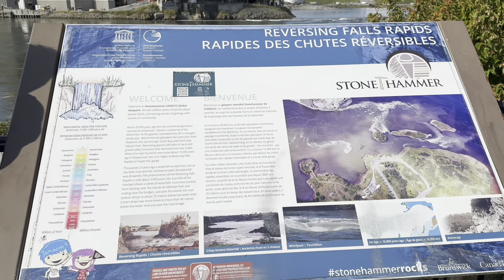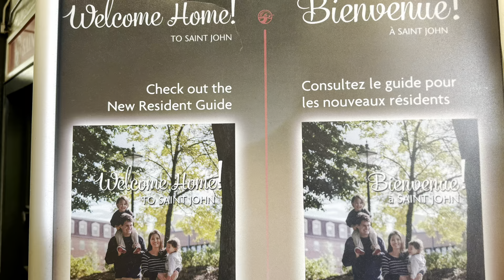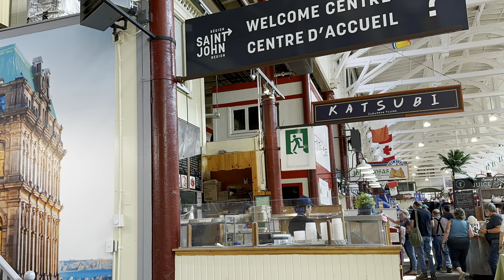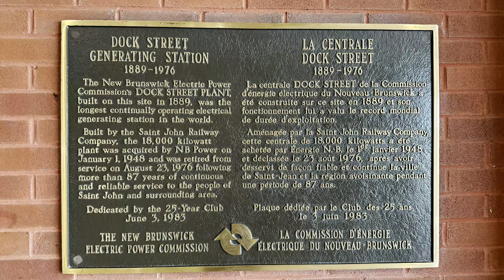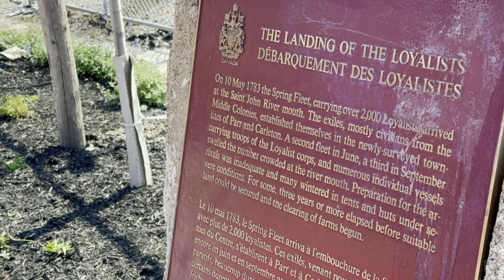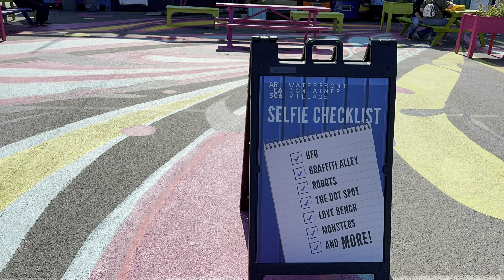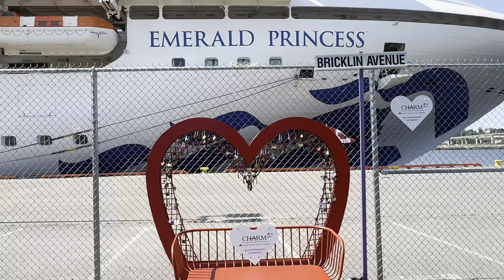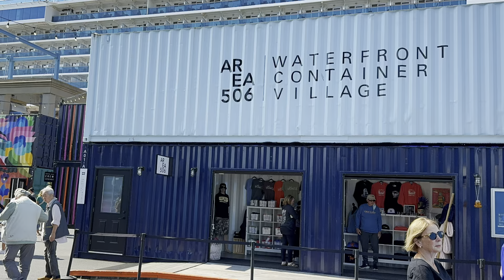Part 6 : Sea Cruising and Saint John Canada Sept 15 2024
Part 6: North Atlantic Ocean Cruising Sept 14 - Saint John Canada Sept 15  - Emerald Princess Sept 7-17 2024 from Quebec to Boston